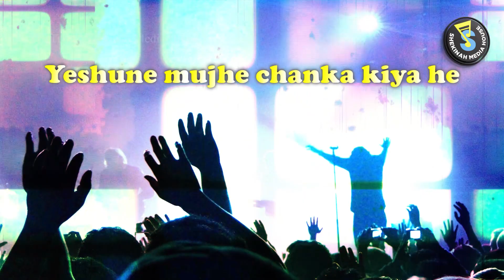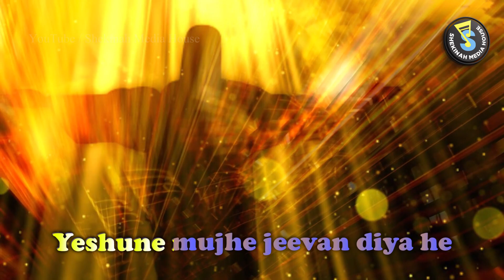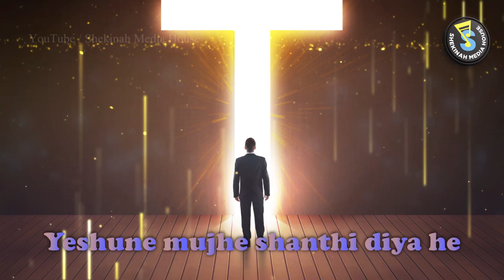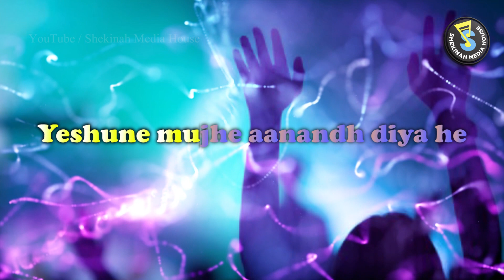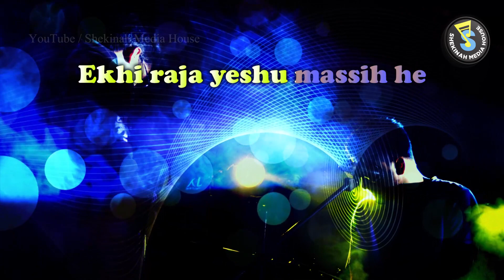Yeshune Mujhe | Hindi Christian Song | Afsal | Shekinah Media House©️®️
Yeshune Mujhe Chaga Kiya He
Hindi Christian Devotional Song
Recorded - 2005

Vocal : Afsal ( Playback Singer)
Orchestration : Afsal Yusuf Cochin
Chorus : Sruthy & Teena Kanjirappally
Music Direction : James John Thonnia,mala

Recording : Joy Joseph@Amala Digital Domain Kanjirappally
Album : Old Hits Vol 1 by Shekinah Musics

Online Manager :  Keziah James
Online Arranger :  Sooraj Vazhamuttom

Christian Mashup Malayalam
English Christian Mashup